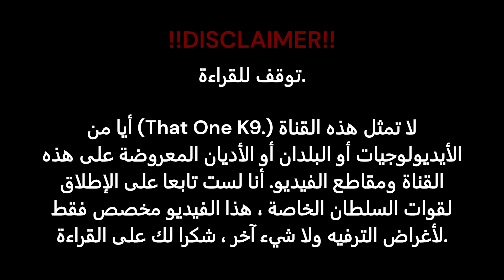Omani March: The Anthem of the Sultan's Special Forces - نشيد قوة السلطان الخاصة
I don't have much to link except my twitter, so here is the link if you want to ask questions or such things

This channel (That one K9.) does not represent any of the ideologies, countries, or religions shown on this channel and videos.

لا تمثل هذه القناة أيا من الأيديولوجيات أو البلدان أو الأديان المعروضة على هذه القناة ومقاطع الفيديو. أنا لست تابعا على الإطلاق لقوات السلطان الخاصة ، هذا الفيديو مخصص فقط لأغراض الترفيه ولا شيء آخر ، شكرا لك على القراءة.